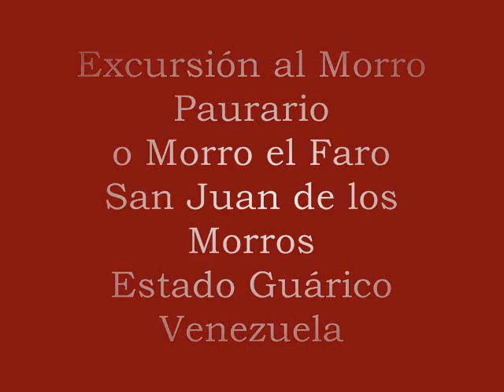Morro el Faro (Paurario) San Juan de los Morros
Subida al Morro Paurario o Morro el Faro, en San Juan de los Morros, estado Guárico, Venezuela